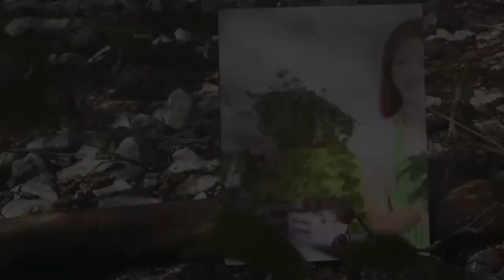أكلة تقليدية شخشوخة الجزء الأول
يتبع .